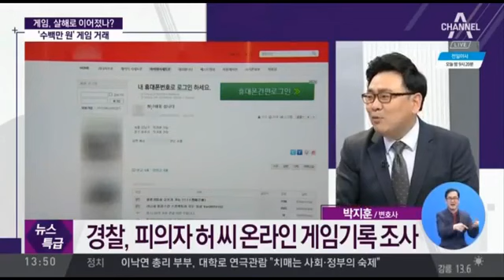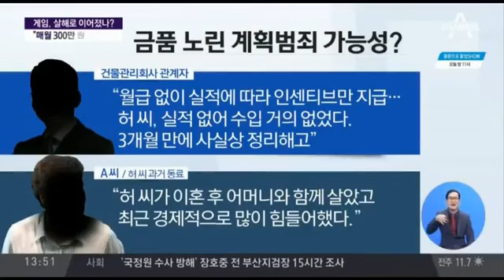[news] 윤송이 nc소프트 부사장 부친 살인사건, 용의자 리니지 고가의 아이템 거래해